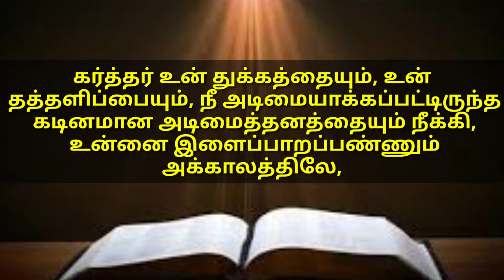கடினமான அடிமைத்தனத்தை நீக்குவார் | Kalai manna 826 | 05 July | Maranatha Church | Alwarkurichi